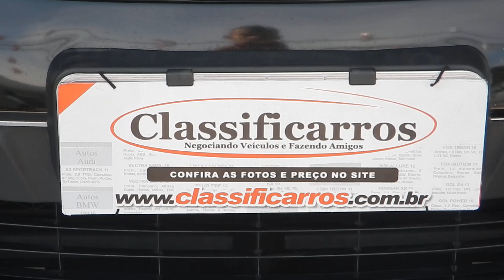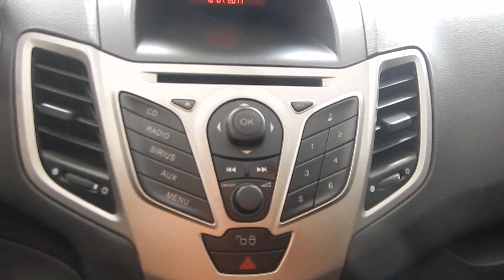Ford Fiesta 1.6 SE Sedan 16v (Flex) 2011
NOVO. O FORD FIESTA É UM VEICULO DE MUITA TRADIÇÃO PELO ESPAÇO INTERNO , ECONOMIA E DESEMPENHO. IDEAL PARA VOCÊ QUE BUSCA UM SEDÃ CONFORTÁVEL PARA FAMÍLIA OU PARA O DIA A DIA. CONTA C/ MOTOR 1.6 FLEX (115 cv), DIR. HIDRÁULICA E PT MALAS DE 440 L.